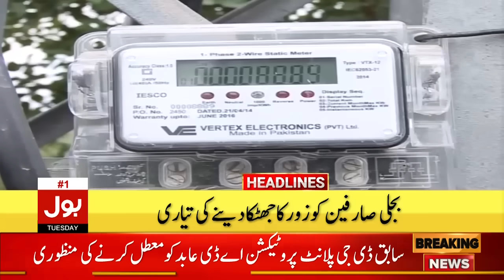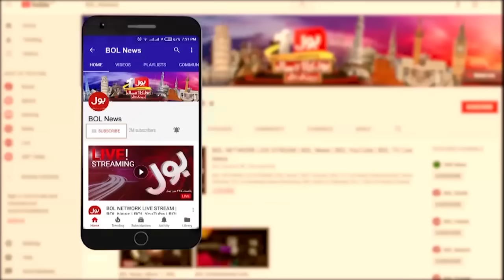Iranian President Ebrahim Raisi Funeral | BOL News Headlines At 1 PM | Helicopter Crash Update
Iranian President Ebrahim Raisi Helicopter Incident  | Headlines At 1 PM  | Shocking Revelations In Investigation  | Sad Incident  | Iranian President Ebrahim Raisi Passed Away  | Helicopter Crashed  | New President Announce of Iran Emergyncy Landing  | Helicopter Ko hadsa  | bara Hadsa  | Sad News Iran  | BOL News Breaking  | Iranian President Important Meeting  | Iranian President Update  | Iranian President Visit Azerbaijan  | Iranian President Update  | Iranian President Ebrahi Raisi Update  | Iranian Foreign Minister Died  | Helicopter Incident Update  | Rescue Operation  | Iranian Media Report  | Iranian Media Confirms President Report  | Iranian President Dead  | helicopter found  | halicopter ka malba  | Iranian President Death In Helicopter Crash  | Incident Photages  | Ebrahim Raisi Died Update  | BOL News